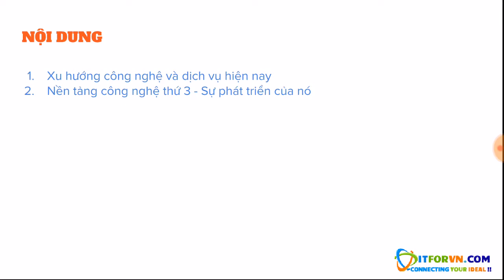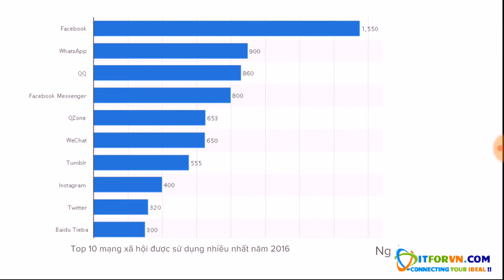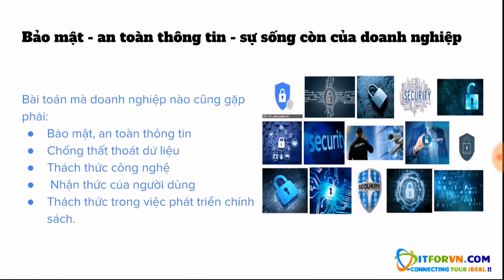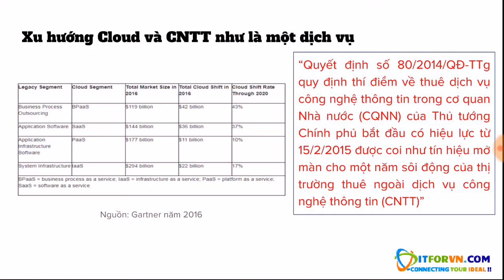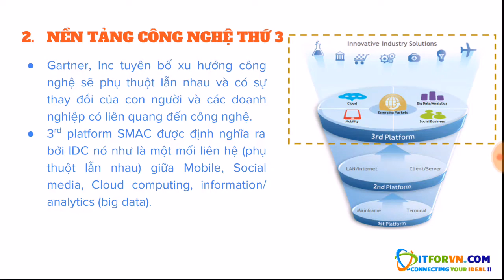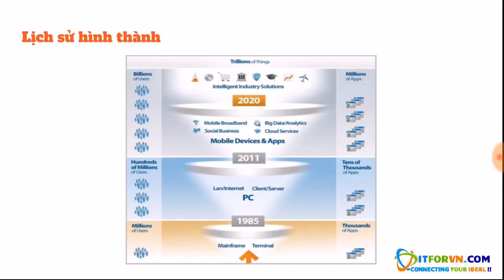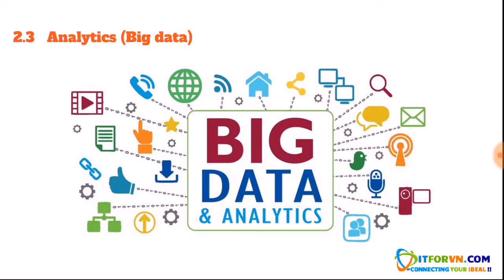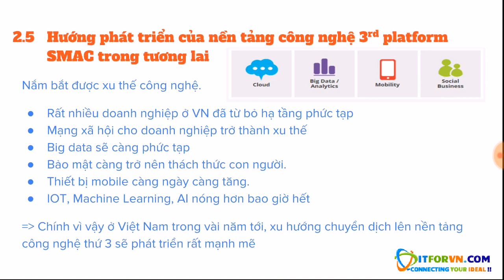Giới thiệu xu thế nền tảng công nghệ 3rd platform SMAC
Đây là bài số 1 trong loạt bài cây nhà lá vườn về Cloud của ITFORVN. Mong mọi người ủng hộ.